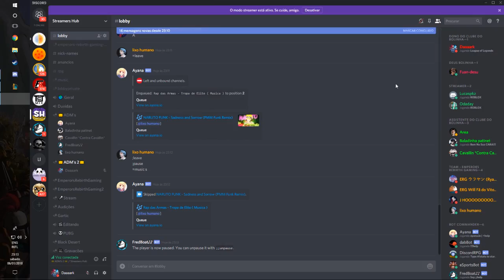PERDI O EARLY GAME MAS O JOGO VIROU POR CAUSA DA INCRÍVEL TÁTICA COREANA! - League of Legends PT-BR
(ou nem tanto, rs)
Fala ai Dark aqui ! No vídeo de hoje eu trago pra vocês mais uma incrível gameplay!
Siga meu canal de lives!